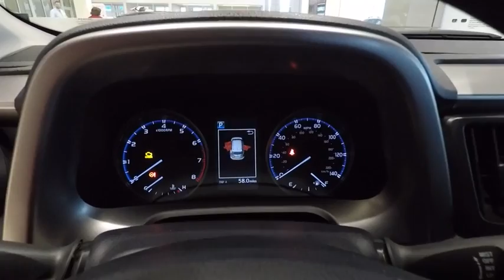2018 Toyota RAV4 LE Schaumburg IL 180738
2018 Toyota RAV4 LE

Schaumburg Toyota
875 W Golf Rd

50 STATE EMISSIONS|ROOF RAIL|ALL WEATHER MATS|CUSTOM LEATHER WITH HEAT|TWO FRONT TINTED WINDOWS|ENV PACKAGE A